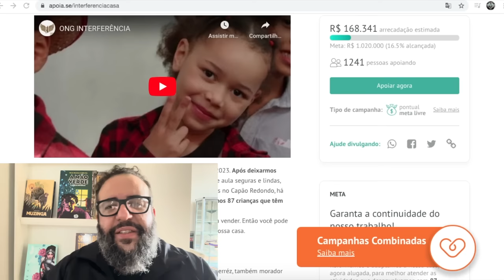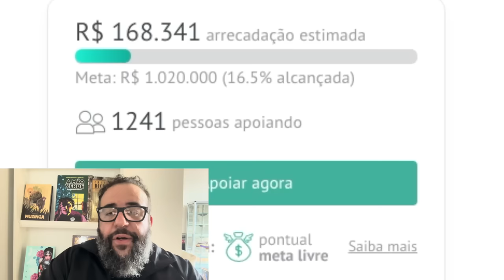A Nossa Luta para as crianças da ONG Interferência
PIX: 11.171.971/0001-10 (Associação Educacional e Assistencial ​Interferência)